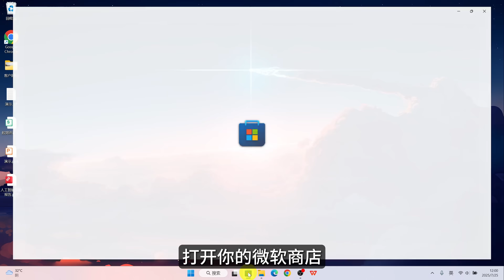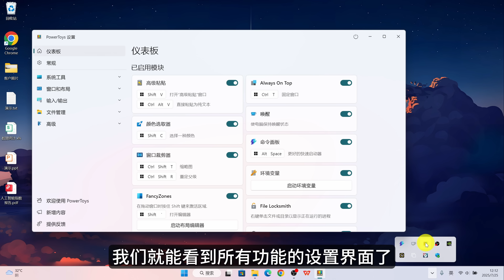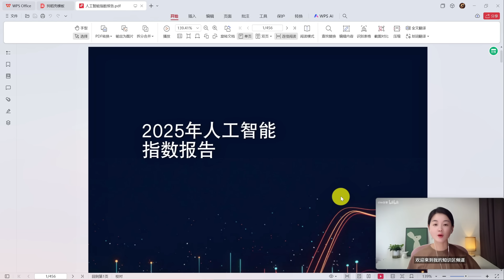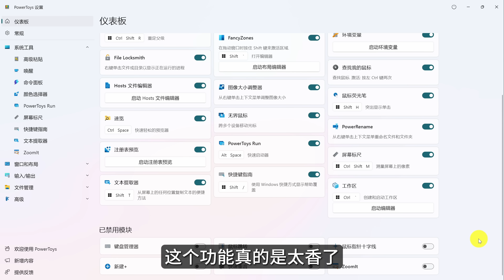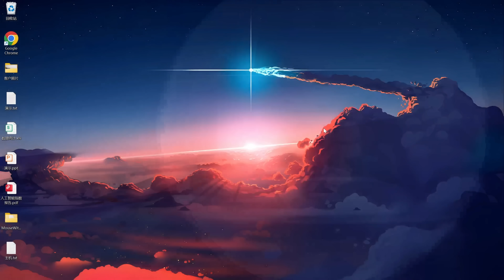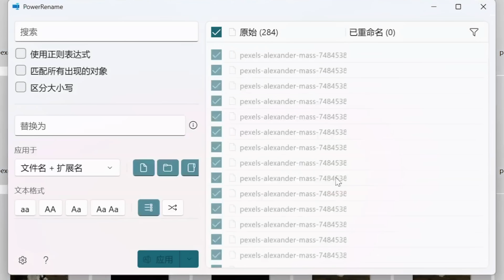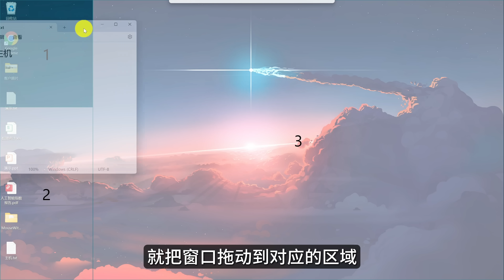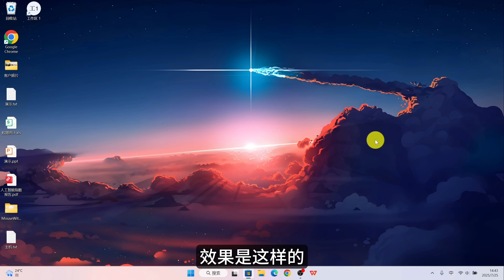【2025】微软官方外挂 PowerToys，让Windows效率炸裂！能顶10个软件，白嫖党狂喜！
PowerToys 是微软亲自出品的免费“外挂神器”，它能让你的 Windows 变成效率猛兽！
从窗口置顶、无界鼠标、图像批量压缩到超强启动器，全是实用到爆的功能。
本期视频小in带你全方位拆解 PowerToys 最值得用的 12 大技能，新手也能轻松上手！

0:00 PowerToys介绍
0:43 下载&安装
2:32 无界鼠标
4:28 窗口置顶
5:25 文本提取器
5:43 颜色选取器
6:51 快速启动器
7:46 唤醒
8:18 查找鼠标&鼠标荧光笔
8:54 图像大小调整器
9:46 批量修改文件名
11:05 窗口布局编辑器
12:42 工作区
13:36 快捷键指南